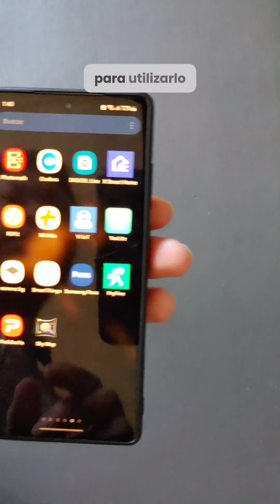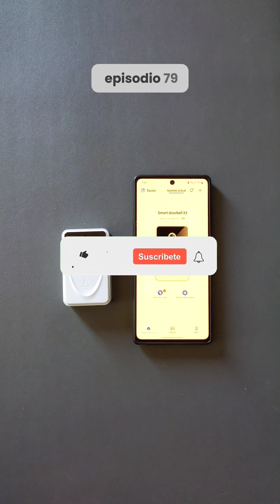Episodio 79 - 100 Probamos el Smart Doorbell X3 de Aliexpress